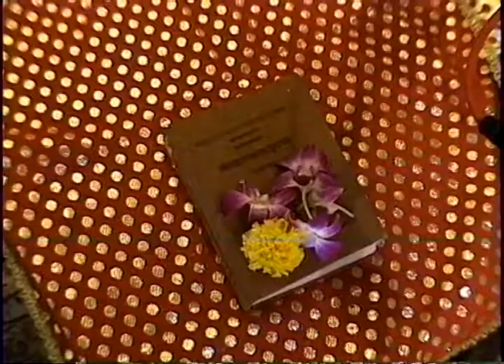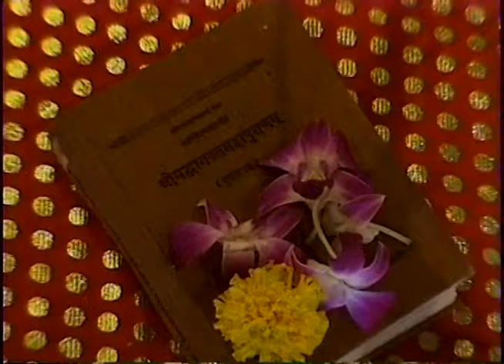03 02 97 A Singapore